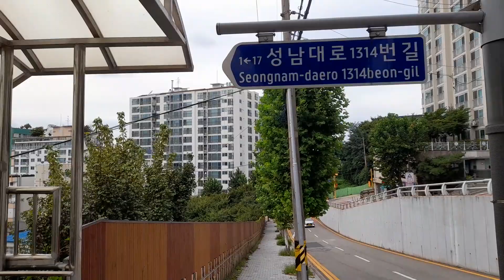20230904 성남대로1314번길... 입구를 지나가는 길